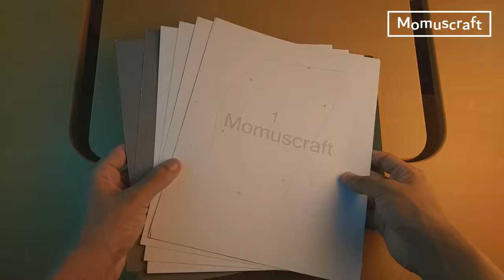Cómo hacer un Sombrero de Capitán con Cartulina muy fácil y rápido - Momuscraft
En este video vamos a crear rápidamente un sombrero de marina o sombrero de capitán muy elegante y sencillo de hacer.

Apoyo a Momuscraft:
¡Hola!
Si te gustaría motivarme a seguir creando y ayudarme para comprar materiales considera ser parte de Premium momuscraft, al apoyarme podrás descargar cualquier diseño sin publicidad y obtener diseños exclusivos, además de mi eterno agradecimiento.